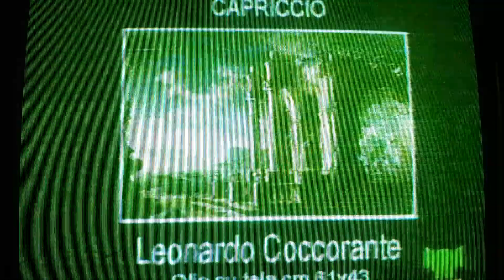Vittorio sgarbi presenta Leonardo coccorante vedutista napoletano capriccio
Vittorio sgarbi leonardo coccorante